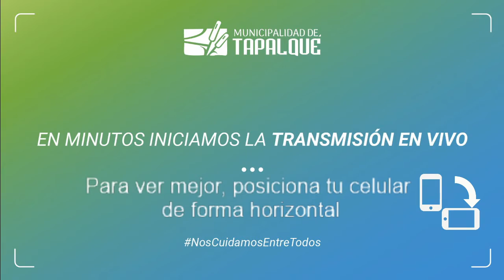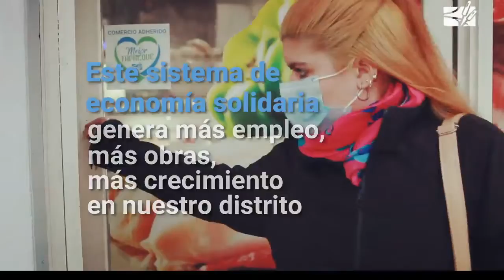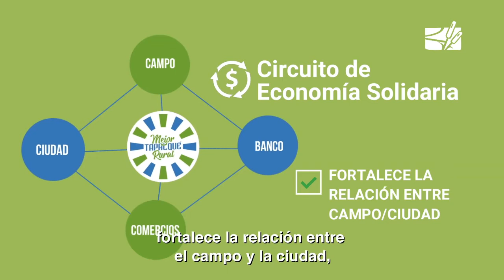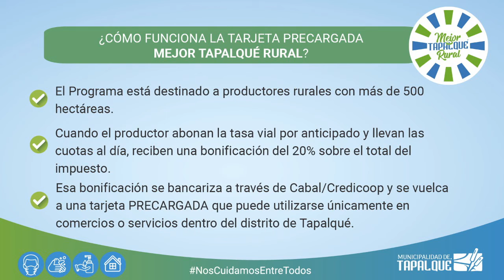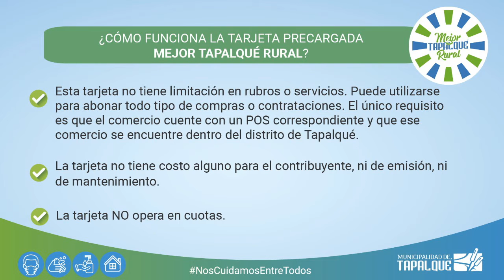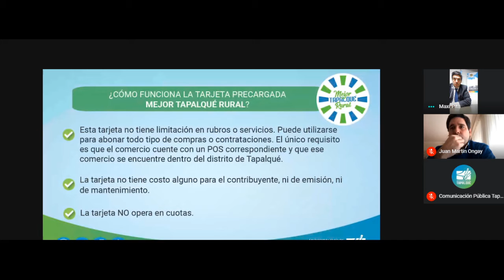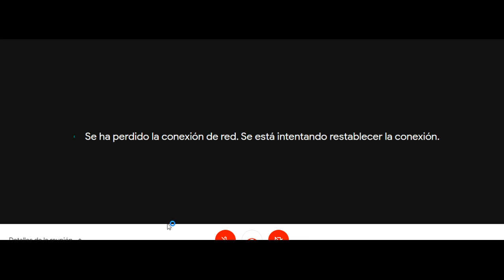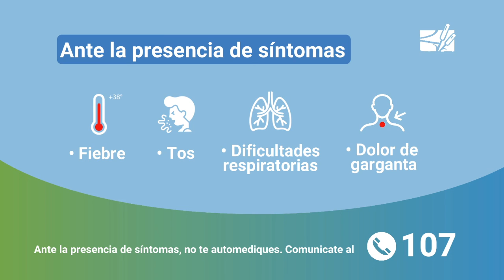Conferencia Mejor Tapalqué Rural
Conferencia sobre el Programa Mejor Tapalqué Rural a cargo de Gustavo Cocconi (Intendente), Nacho Madinabeitia (Secretario de Gobierno), Martín Ongay ( Asesor de Entidades CABAL), Maximiliano Pita (Gerente Sucursal Azul Banco Credicoop).